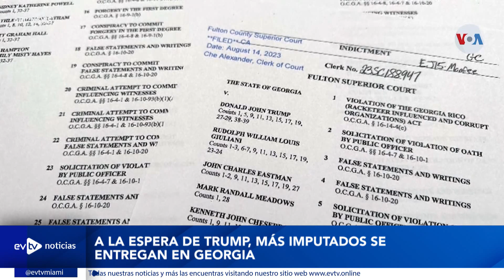MIEDO EN ATLANTA | EVTVnoticias con LaKatuar | 08/23/2023 3/5